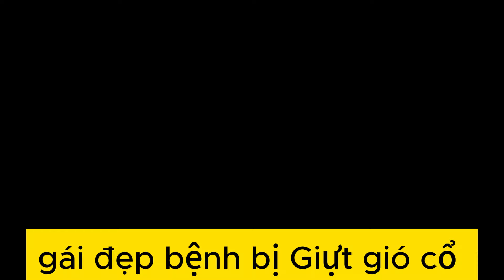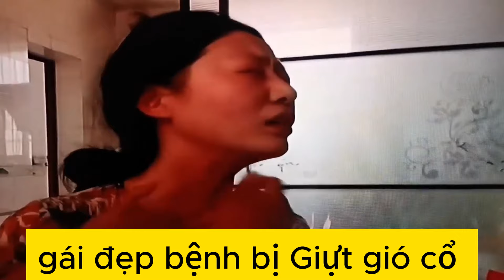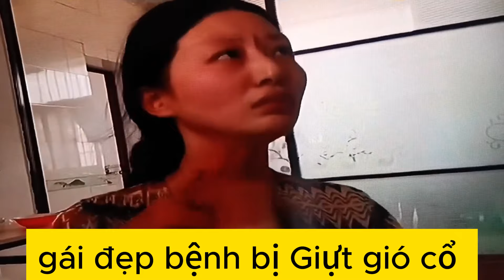giựt gió cổ ngực